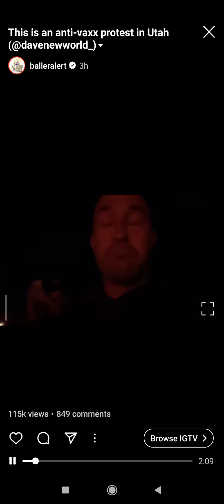Anti-vaccination rally in Utah people litting fire